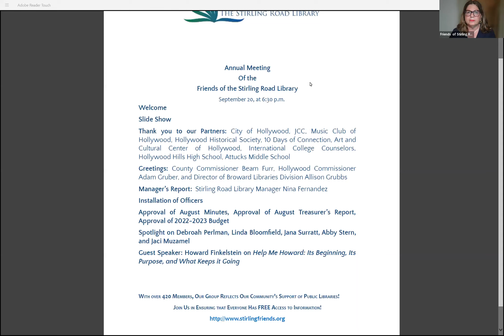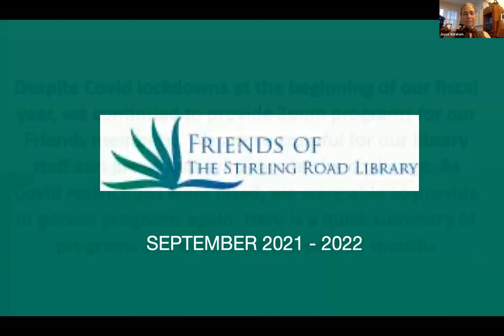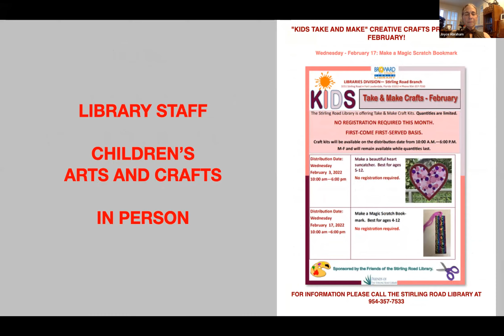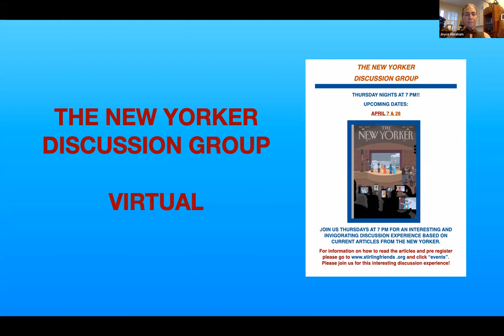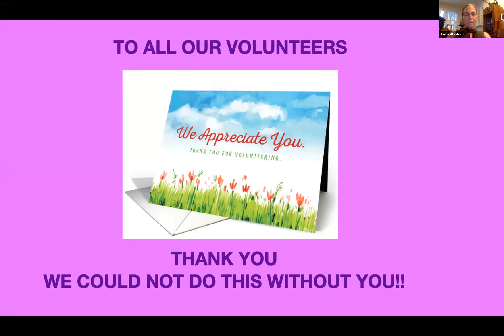Stirling Library Friends - Annual Meeting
The annual meeting included the installation of officers, spotlight on 5 volunteers. and greetings from Hollywood Commissioner Adam Gruber. It featured a presentation created by Joyce Abraham with original music by Mickey Abraham and friends. The meeting was followed by a lecture by Howard Finkelstein on his hit show "Help Me Howard".